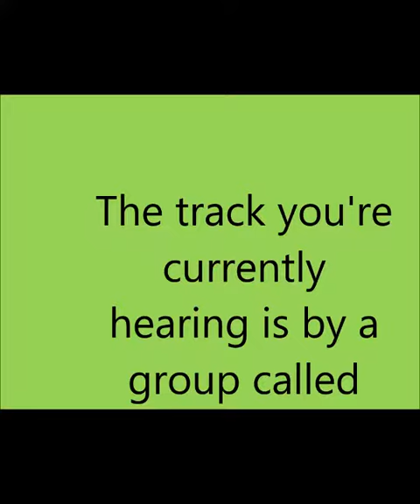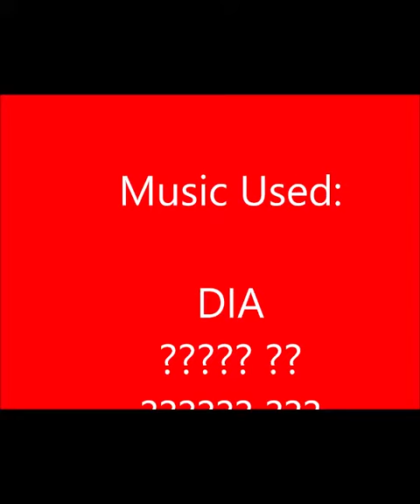Heartbreaker trailer - 480p60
TWICE may be returning soon, but there's also another tune that I want to feature, which is why I'm postponing the next video to the 23rd of August.